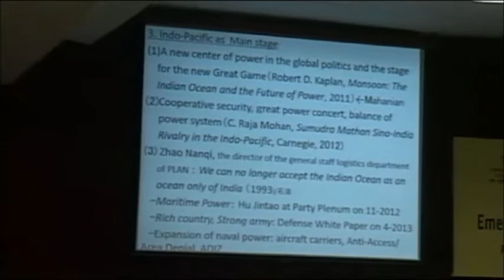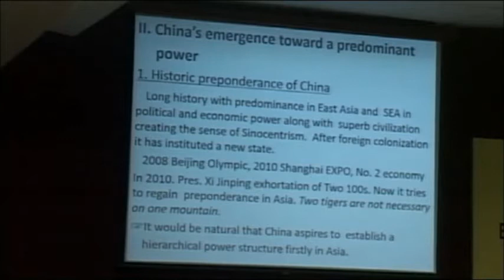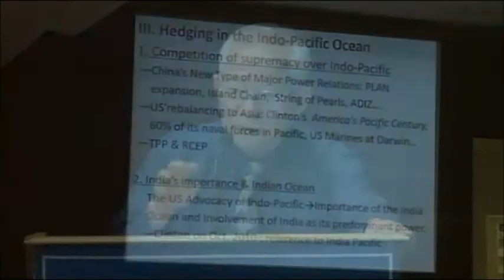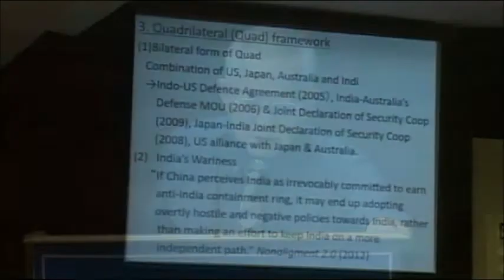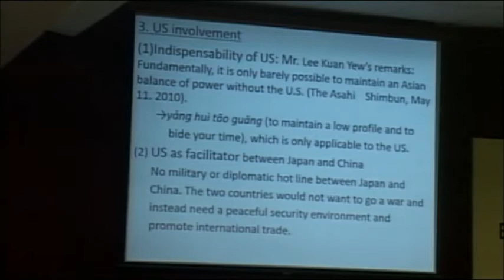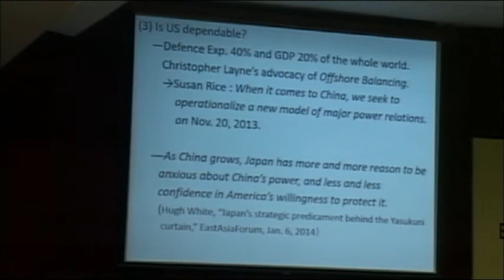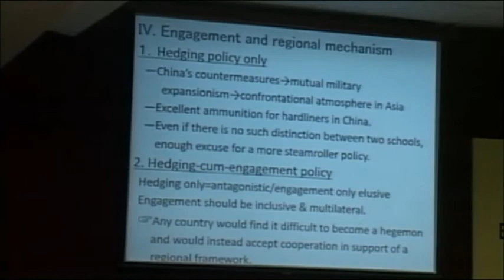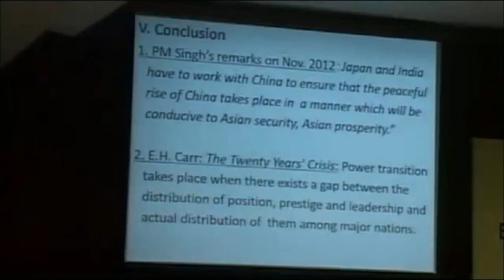How is power transition in Asia taking place? - Takenori Horimoto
How is power transition in Asia taking place?
Speaker: Takenori Horimoto

The 16th Asian Security Conference on "Emerging Strategic Trends in Asia and India's Response" organised by Institute for Defence Studies and Analyses (IDSA) from February 19-21, 2014